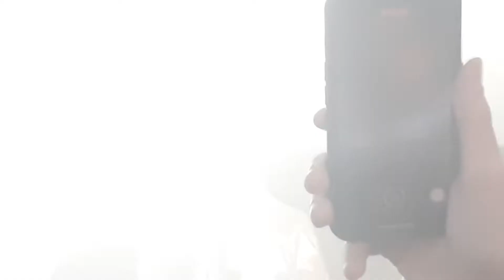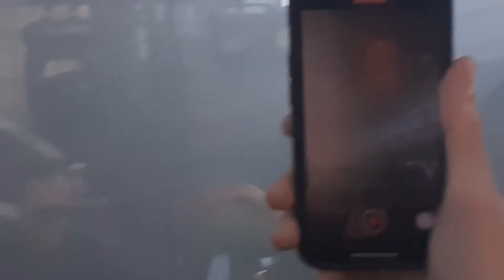sasha boatparty Amsterdam 12juli hughlight, crashing ,monkey safari-safe (joris voorn remix)